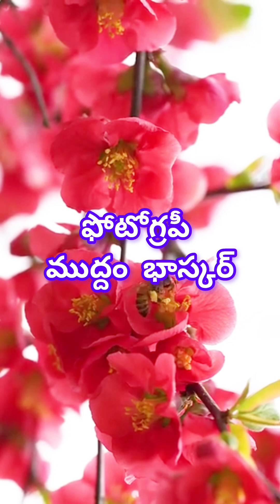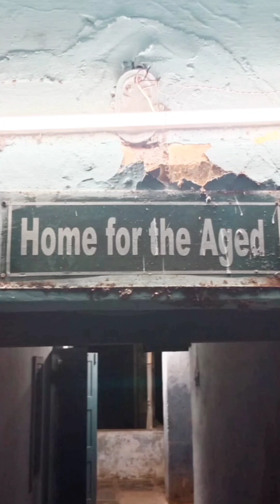February 5, 2024(2)